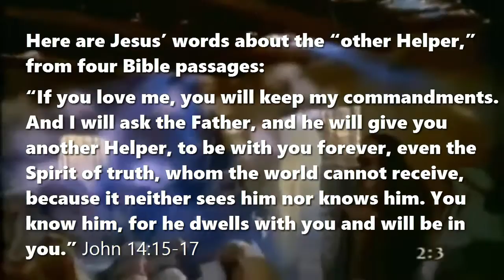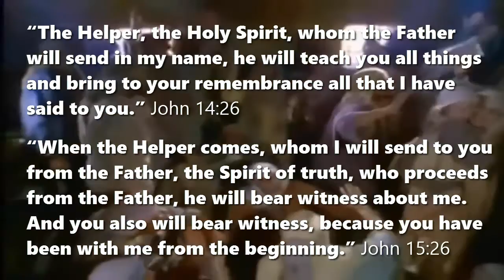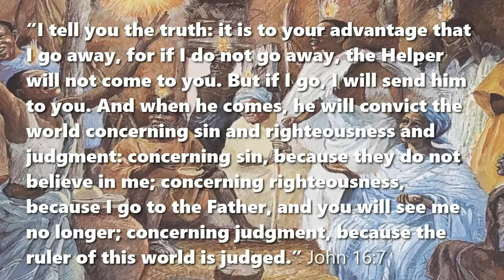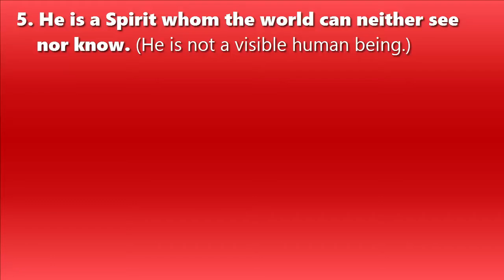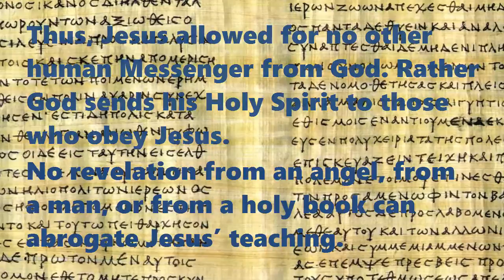Who is the “other Helper” that Jesus said would come?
Another Helper
A biblical teaching
Biblical quotations taken from English Standard Version (2001)

Some say that Jesus could not be the final Messenger from God, because he announced that someone else would come after him.
So, just who is this “other Helper(*)” that Jesus said would come?
(*) Helper (Greek:  παρακλητος, paraklétos). All known, ancient Greek, Gospel manuscripts have this spelling.

(A paraklétos  is “‘one who is called to someone’s aid’ … In the few places where the word is found in pre-Christian and extra-Christian lit. as well it has for the most part a more general sense: one who appears in another’s behalf, mediator, intercessor, helper.” Bauer, Arndt, Gingrich and Danker, Greek-English Lexicon of the NT)

Here are Jesus’ words about the “other Helper,” from four Bible passages:

“If you love me, you will keep my commandments. And I will ask the Father, and he will give you another Helper, to be with you forever, even the Spirit of truth, whom the world cannot receive, because it neither sees him nor knows him. You know him, for he dwells with you and will be in you.” John 14:15-17

“The Helper, the Holy Spirit, whom the Father will send in my name, he will teach you all things and bring to your remembrance all that I have said to you.” John 14:26

“When the Helper comes, whom I will send to you from the Father, the Spirit of truth, who proceeds from the Father, he will bear witness about me. And you also will bear witness, because you have been with me from the beginning.” John 15:26

 “I tell you the truth: it is to your advantage that I go away, for if I do not go away, the Helper will not come to you. But if I go, I will send him to you. And when he comes, he will convict the world concerning sin and righteousness and judgment: concerning sin, because they do not believe in me; concerning righteousness, because I go to the Father, and you will see me no longer; concerning judgment, because the ruler of this world is judged.” John 16:7

From those four texts, one can affirm the following eight truths about the Other Helper (with commentary in parentheses):

THE OTHER HELPER

1. He is another Helper like Jesus. (“If anyone sins, we have an advocate [helper] with the Father, Jesus Christ the righteous.” 1 John 2:1)

2. He comes in Jesus’ name. (He represents Jesus in his followers’ experience.)

3. He comes to those who keep Jesus’ commandments. (Not to those who follow another religion.)

4. He remains forever. (He neither departs, dies nor is replaced by anyone else.)

5. He is a Spirit whom the world can neither see nor know. (He is not a visible human being.)

6. He revealed truth to Jesus’ apostles, reminded them of Jesus’ words, and empowered them to testify. (He inspired them to write the New Testament of the Holy Bible.)

7. He dwells with, and indwells, all those who obey Jesus. (All who repent, and are baptised in Jesus’ name, receive the Holy Spirit.)

8. He convicts the world. (He shows men their sin of unbelief towards Jesus.)

Jesus commanded: “Repent and believe in the gospel.” Mark 1:15

His apostles explained: “Repent and be baptized every one of you in the name of Jesus Christ for the forgiveness of your sins, and you will receive the gift of the Holy Spirit.” Acts 2:38

Thus, Jesus allowed for no other human Messenger from God. Rather God sends his Holy Spirit to those who obey Jesus.

No revelation from an angel, from a man, or from a holy book can abrogate Jesus’ teaching.